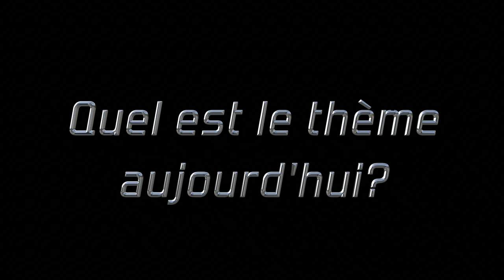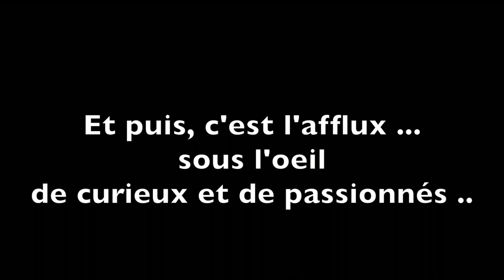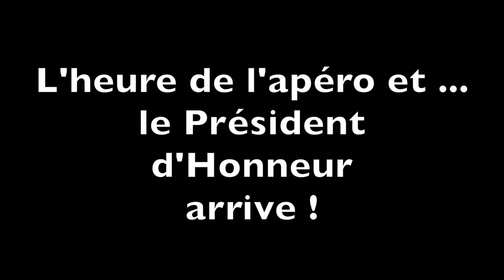PoPoLTiVi Rassemblement Mons Classic 07 08 16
Reportage sur le Rassemblement Mons Classic du dimanche 7 août 2016.